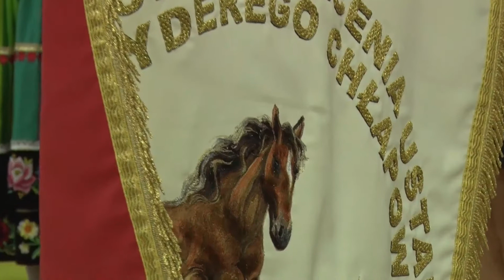DZIEŃ PATRONA W ZESPOLE SZKÓŁ W TRZCIANCE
Relacja z Uroczystości Dnia Patrona i Pasowania Klas Pierwszych w Zespole Szkół RCKU w Trzciance